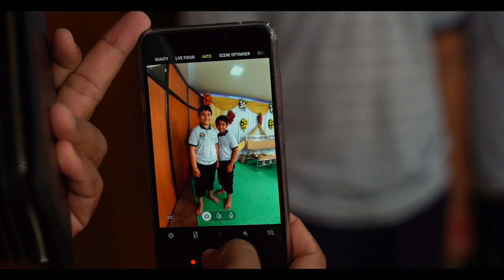CHAKRA SAI VARMA + KAILASH VARMA TEASER